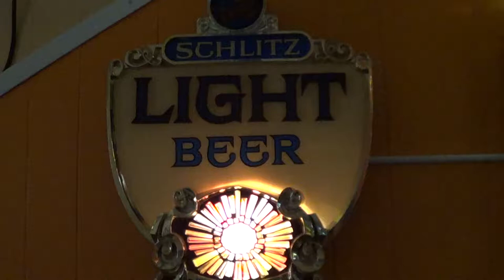SCHLITZ LIGHT Vintage' Motion Beer Light with Enhanced Lighting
I have added an low-wattage incandescent bulbs behind the rotating sun rays to enhance the reds, yellows and whites. A barrier built around the sun only allows no light leakage into the main housing WHICH, In addition has a separate cut-off switch for the bright fluorescent light. SEE VIDEO!